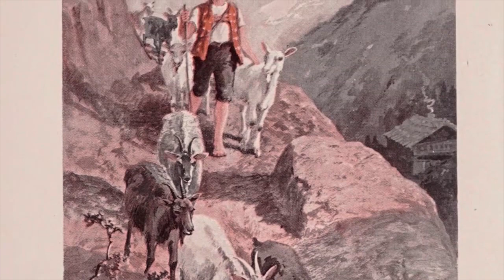10 CHILDREN RAISED BY ANIMALS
Children raised among chickens, goats, monkeys, and wolves, far from all human contact, reduced to the most complete bestiality! Today we dive into the heart of several fascinating and horrific stories of children raised by animals!